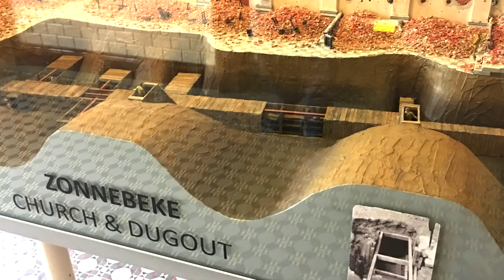Inside An Abandoned WWI Dugout Near Ypres, Now Sealed Up Forever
For the 100th Commemoration of the battle of Passchendaele, an original First World War dugout was opened to the public. The Battlefield Explorer was there to experience it first hand, these are my photos and footage.